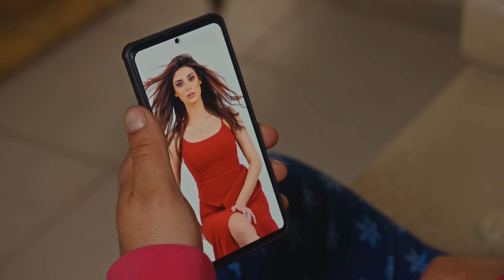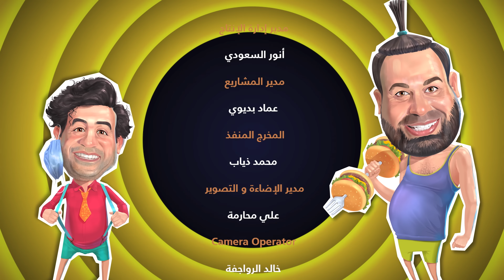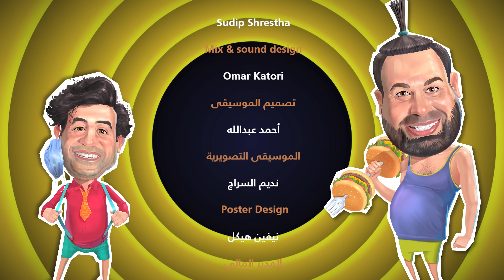مسلسل وطن ع وتر 2022 - زمان واليوم - الحلقة 25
شاهدوا جميع حلقات مسلسل وطن ع وتر 2022 مجاناً على منصة واجد خليجي على الرابط أدناه

إشتركوا وتواصلوا معنا عبر قنواتنا على مواقع التواصل الإجتماعي